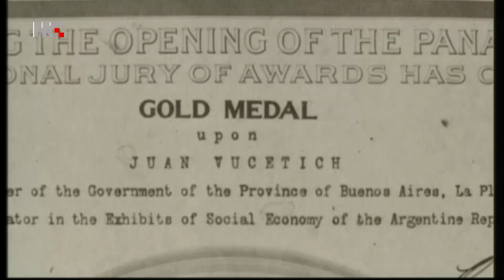TV kalendar: Umro Ivan Vučetić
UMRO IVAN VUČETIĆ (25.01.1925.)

U Argentini se 1892. dogodio zločin koji je zaprepastio cijelu zemlju: dvoje djece gospođe Franciske Rojas (Rohas) ubio je nepoznati počinitelj. Na mjestu tragedije pronađen je krvav otisak ubojice koji je  prvi put u povijesti poslužio u identificiranju zločinca. Iako je odmah optužen majčin ljubavnik, zahvaljujući jasnom dokazu, potvrđena je njegova nevinost. Otisak je pripadao suludoj majci nesretne djece.
Za nov način otkrivanja zločinaca nazvanim daktiloskopija zaslužan je Hrvat Ivan Vučetić, koji je unatoč svjetskoj slavi umro siromašan kao crkveni miš na današnji dan 1925. godine.
Otac daktiloskopije, a time i moderne kriminalistike Ivan Vučetić rodio se u Hvaru, gdje je izučio bačvarski zanat. Trbuhom za kruhom kao
26-godišnjak emigrirao je u Argentinu. Nakon puno muka zaposlio se u Središnjem uredu policije u La Plati. Nije bio zadovoljan tzv. antropometrijskim pristupom u otkrivanju počinitelja zločina koji je krivce identificirao na osnovi mjerenja određenih dijelova tijela. Prvi je spoznao kako svaki čovjek u svijetu ima jedinstven otisak prsta pa počinje izrađivati specijalne uređaje za uzimanje i pohranu otisaka. O tome je pisao knjige i članke, držao predavanja te neumorno putovao želeći povezati policiju cijelog svijeta. U Kini su mu nudili velike novce da ostane, no on se žurio upoznati i druge sa svojim otkrićem.
Ivana Vučetića su cijenili i osporavali. Prava spoznaja o vrijednosti njegova otkrića proširila se svijetom tek nakon njegove smrti. Naš Hvaranin ipak je dobio mnoge nagrade, razne institucije nose ime po njemu, a u 3 milijuna primjeraka postumno je tiskana prigodna marka s njegovim likom. Nažalost, jedini novac koji je Argentina izdvojila za tog velikog čovjeka bio je onaj za troškove pokopa.

(autorica teksta: Nada Prkačin)